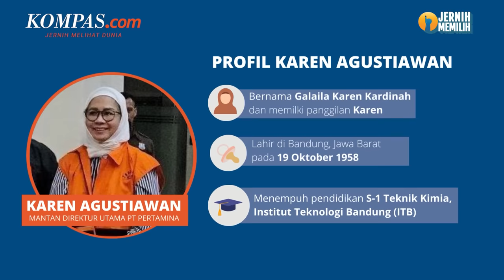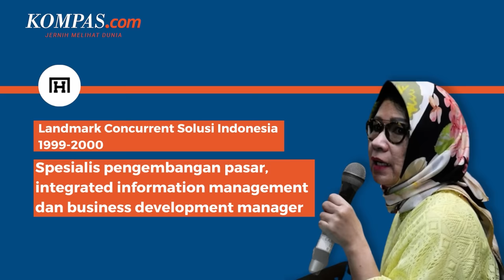Sepak Terjang Karen Agustiawan, Eks Dirut Pertamina yang Kembali Terjerat Korupsi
Mantan Direktur Utama Pertamina, Karen Agustiawan, kembali menjadi sorotan setelah ditetapkan sebagai tersangka, dalam kasus dugaan korupsi pembelian gas alam cair (liquefied natural gas/LNG) oleh PT Pertamina kurun waktu 2011 hingga 2021.
Karen diperiksa Komisi Pemberantasan Korupsi (KPK) pada Selasa (19/9/2023), dalam penyelidikan kasus dugaan korupsi pembelian gas alam cair itu. Karen keluar menggunakan rompi oranye khas tersangka yang ditetapkan oleh KPK.
Ternyata ini bukan kali pertama Karen terjerat kasus korupsi.
Lantas, siapakah Karen Agustiawan ini?
Selengkapnya dalam video berikut.
Desain Grafis: Anneke Sherina Ramadhani
Penulis Naskah: Anneke Sherina Ramadhani
Narator: Anneke Sherina Ramadhani
Video Editor: Menika Ambar Sari
Produser: Ira Gita Natalia Sembiring